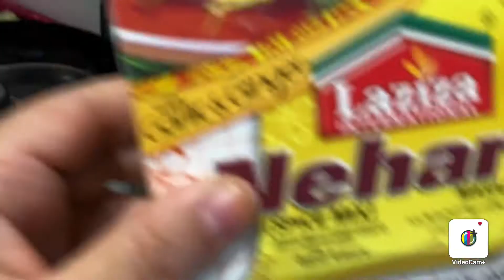Nihari shandar chicken recipe Sara in uk 🇬🇧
Nihari powder dhar big spoon.oil adha cup .pyz 1.ata dhar bara spoon.chicken adha kg.adrak lehasan paste 2 spoon.